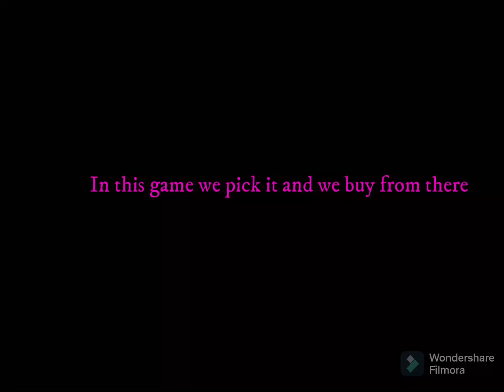Outfit in Roblox